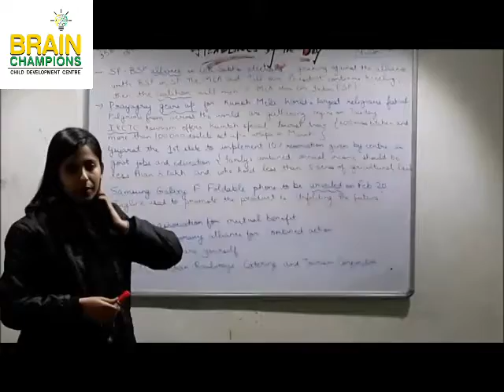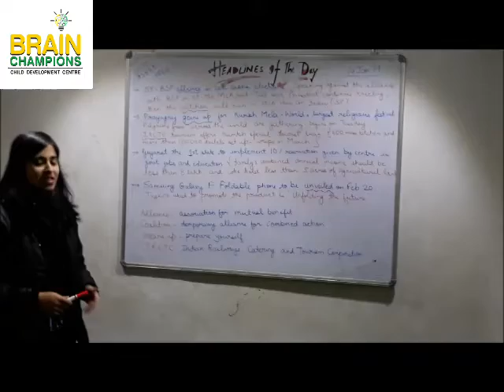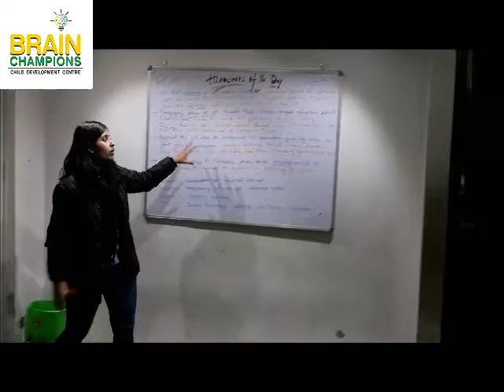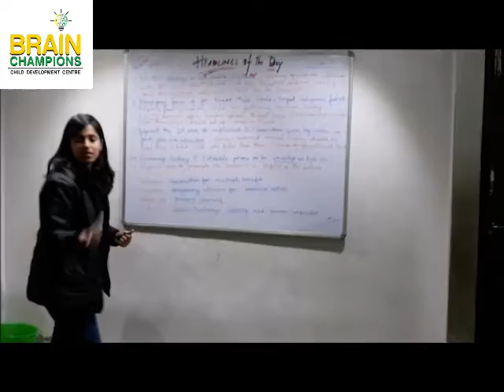Headlines discussion with kids